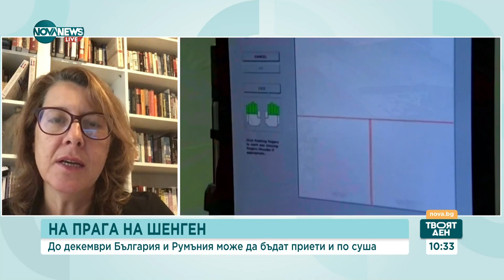Кога България ще влезе в Шенген и по суша